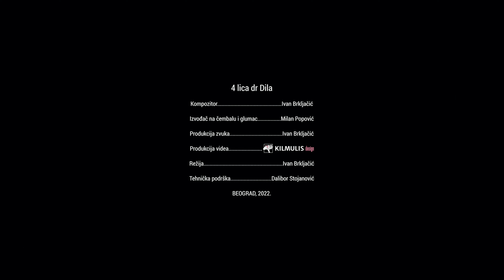Ivan Brkljačić: 4 lica dr Dila / 4 faces of Dr Deal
1. Ego (ja) / Ego (me) 00:00
2. Novac (on) / Money (him) 01:42
3. Kič (ti) / Kitsch (you) 03:05
4. Trajna šteta (mi) / Permanent damage (us) 04:39

produkcija zvuka/sound production: Ivan Brkljačić
režija video spota/music video direction: Ivan Brkljačić

o kompoziciji:

Italijanski:

dilettante – diletant, amater
dilettare – obradovati, uživati
per diletto – iz zadovoljstva, iz razonode
dilettoso – zabavan, prijatan

Diletantizam je veoma opasna pojava, koja se nalazi u svim sferama društva, a diletanti i neznanje nas izuzetno skupo koštaju.
U italijanskom korenu značenje reči diletant upućuje na izvesnu prijatnost i bezbrižnost, to jest koristi se kada se želi potcrtati da neko nešto čini iz ličnog zadovoljstva, potpuno svestan da time ne ugrožava bilo koga pored sebe. U srpskom jeziku reč diletant ima drugačije značenje. Njome se ukazuje na osobu koja je bogata nestručnošću i neznanjem i koja svojim delima, čineći ih sa uživanjem, nanosi veliku štetu ukupnom društvu u kojem se nalazi. Posmatrajući svetski trend da se što više zaposlenih ljudi relativno lako imenuje u različite oblike menadžera, kao i činjenicu da je sve više mastera, specijalista i doktora iz različitih naučnih i umetničkih oblasti, podstaknut sam bio na stvaranje ličnog muzičkog komentara. Otuda želja da
se preispita pojava diletantizma oko nas.
Kompozicija ima četiri stava, a svaki se vezuje za jedno potencijalno stanje (lice) imaginarnog doktora diletanta.

about the piece:

Italian:

dilettante – dilettante, amateur
dilettare – delight, enjoy
per diletto – for pleasure, for entertainment
dilettoso – delightful, pleasant

Dilettantism is a highly dangerous phenomenon, permeating all spheres of society, while dilettantes and ignorance cost us dearly.
In Italian the meaning of the word dilettante refers to a certain pleasantness and carefreeness, so it is used to emphasize that one does something out of personal pleasure, fully aware of not being harmful to anyone around. In Serbian the word "diletant" has a different meaning. It is used to portray a person abundant in incompetence and ignorance, whose deeds, done with pleasure, are highly detrimental to the entire society.
Observing the worldwide trend of so many employees relatively easily appointed different kinds of managers, as well as the fact that there is a growing number of masters, specialists and doctors in various scientific and art fields, I was urged to create a personal music comment. Hence there was the desire to examine the phenomenon of dilettantism around us.
The composition contains four movements, each of which linked with a potential state (face/person) of an imaginary doctor dilettante.